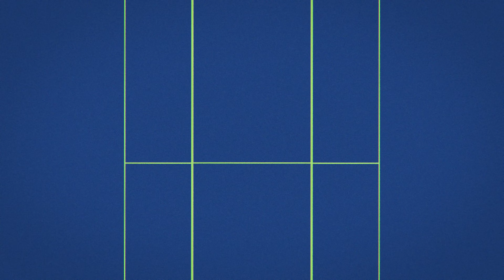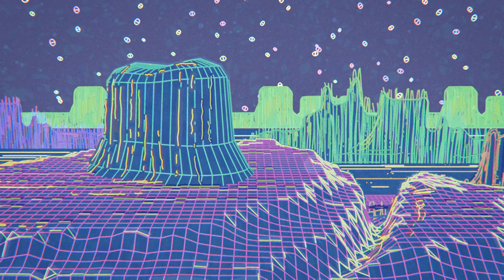Select - Sagitta (Official Video)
Watch in 4K for a better experience!

Crafted with love by Maylee.
Edited by Select.
Made with Blender and After Effects.

Mastering by Benjamin Savignoni at Translab.